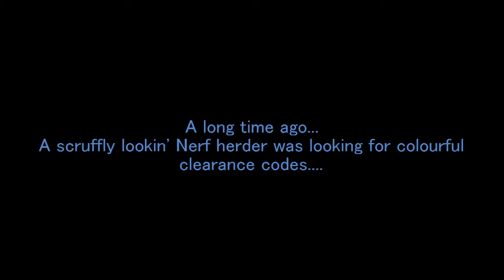Let's Play: Star Wars: Jedi Outcast - Episode 2 - Is the code worth the price we paid?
● With all the Star Wars energy in the world right now, we're here with an older game called Star Wars: Jedi Outcast!
I've never played this game before but my good friend MrCrayfish promises I'll love it!

♪  Outro Track by Knife Party
Internet Friends

All the background music in the game is written by John Williams and performed by the London Symphony Orchestra.